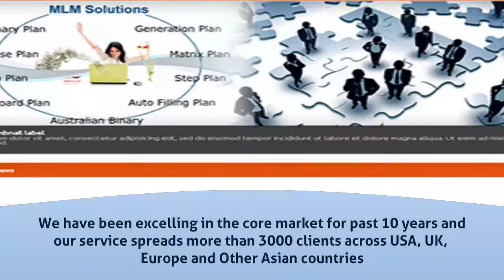Seo in Chennai - Dexterity Solution - InfoIsInfo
Dexterity Solution, Seo in Chennai.

Dexterity Solution –A Software Product Firm

Dexterity Solution is one of the leading product based firm providing end-end web solutions to the customers. We aim fundamentally to create innovative clone scripts and unique readymade products. Since 2004 we provide unique scripts packages to clients as per their request. We also focus our service on web design, web development and SEO (Search Engine Optimization).

Dexterity Solution is an Indian product based company employing 50  developers across a range of discipline that includes PHP web developer, web designers, search engine optimization experts and content writers. We have been excelling in the core market for past 10 years and our service spreads more than 3000 clients across USA, UK, Europe and Other Asian countries. We offer more than 30 readymade scripts to meet requisite of clients. Our scripts are secure, user friendly and 100% source coded

We are leading Software Product Company who focuses on latest trends and technologies in creating clone scripts, providing web design, web development and online marketing services for small, medium, large enterprises and startup entrepreneurs. Our mission is to provide maximum return on investments to our clients. We are also engaged on customizing, maintaining and providing support for the scripts and web services that we offer

Dexterity Solution provides various other services that include custom development, responsive web design, corporate presentation, PHP web development and E-Commerce services.

Why Dexterity Solution

Dexterity Solution is professional product based company run by team of creative and experienced professionals. We adopt meticulous approach to understand client requirements. We offer SEO friendly versioned script with 5 years of free update on all versions. Unlike our competitors we provide 100% source coded script with 10 years free technical support. Considering client's feasibility we offer, fully customized and cost effective scripts to launch their websites in any niche in minutes, without having any programming or coding skills. Your scripts will be, delivered within 4hours of purchase and can be installed immediately, to build your own professional website.

1) Corporate job site script

2) Matrimonial script

3) Real Estate script

4) MLM Script

5) Classified Script

6) Bus Booking Script

7) Consumer Complaints Script

8) School Management Script

9) College management script

10) Theater Booking Script

1) Web Design Services

2) Web Development Services

3) SEO Services